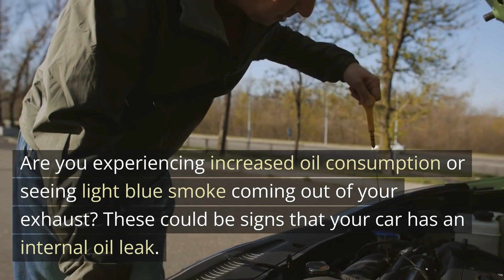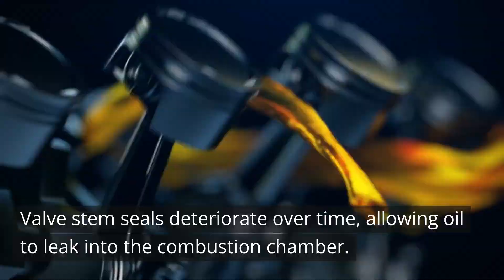Car Burning Oil: 4 Possible Causes Of An Internal Oil Leak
In this video, we'll explore the most common causes of "Car Burning Oil." If you've been perplexed by excessive smoke, unpleasant odors, or a noticeable decline in oil levels from your vehicle, you're in the right place. We'll dive into potential issues, such as worn piston rings and valve seal problems, that may lead to oil consumption.

Whether you're a DIY enthusiast or simply want to stay informed about your car's health, this comprehensive guide offers valuable insights to help you identify, troubleshoot, and address the root causes of oil burning in your car. Don't let your engine suffer – watch now and empower yourself with the knowledge to keep your car running smoothly!